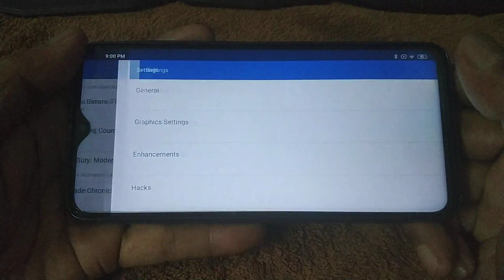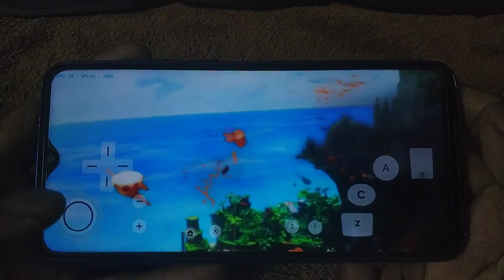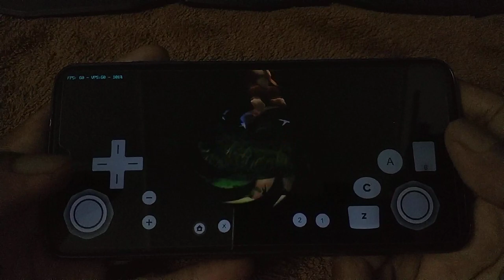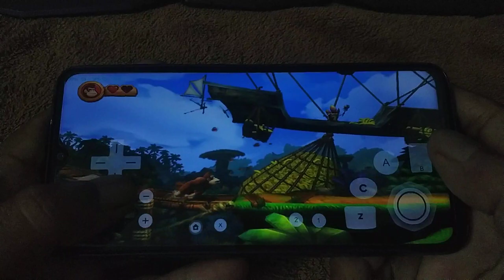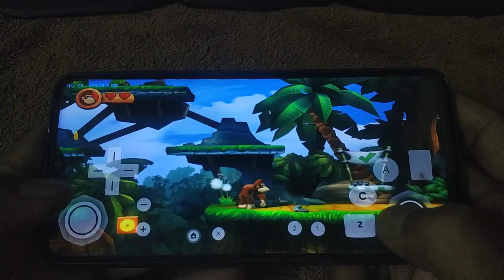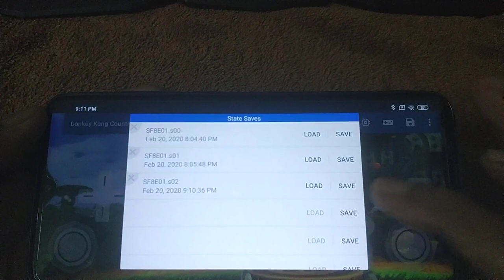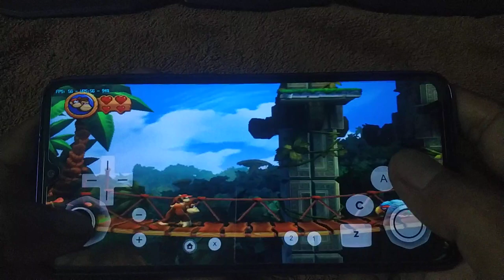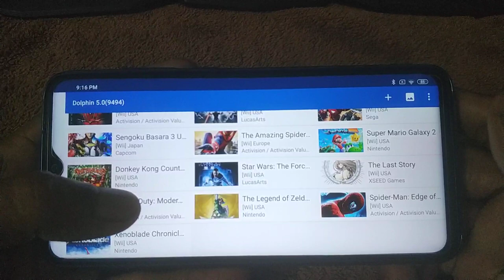Donkey Kong Country Return wii | Redmi Note 8 pro